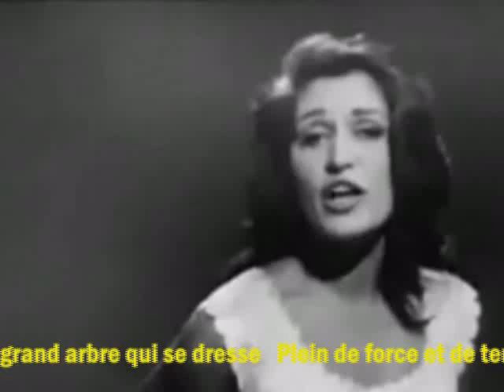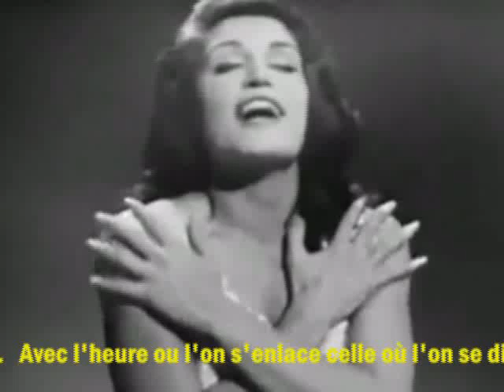Dalida - Chuyện Tình Yêu (Bản tiếng Pháp)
Chuyện Tình Yêu
Histoire d'un Amour

Sáng tác:  Carlos Eleta Almaran
Compositeur:  Carlos Eleta Almaran
Lời tiếng Pháp:  F. Blanche
Français paroles:  F. Blanche

Trình bày: Dalida
Artiste: Dalida

Mon histoire, c'est l'histoire d'un amour,
Ma complainte c'est la plainte de deux cœurs.
Un roman comme tant d'autres qui pourrait être le vôtre,
Gens d'ici ou bien d'ailleurs.

C'est la flamme qui enflamme sans brûler,
C'est le rêve que l'on rêve sans dormir.
Un grand arbre qui se dresse,
Plein de force et de tendresse,
Vers le jour qui va venir.

C'est l'histoire d'un amour éternel et banal,
Qui apporte chaque jour tout le bien tout le mal.
Avec l'heure où l'on s'enlace, celle où l'on se dit adieu,
Avec les soirées d'angoisse et les matins merveilleux.

Mon histoire, c'est l'histoire qu'on connaît,
Ceux qui s'aiment jouent la même je le sais.
Mais naïve ou bien profonde,
C'est la seule chanson du monde,
Qui ne finira jamais.

C'est l'histoire d'un amour,
Avec l'heure ou l'on s'enlace celle où l'on se dit adieu,

Ghi thêm:

1. Bài hát này do Dalida trình bày trong một chương trình truyền hình của Pháp vào khoảng năm 1957.

2. Dalida tên thật là Yolanda Christina Gigliotti, gia đình vốn gốc ở Calabria (Italia) di cư tới Ai cập khoảng đầu thế kỷ 20. Bà sinh ngày 17/01/1933 tại Choubrah, Cairo. Cha của bà là nghệ sĩ vĩ cầm chính của Nhà hát Opera Cairo.
Năm 1951, bà bắt đầu tham gia vào một cuộc thi sắc đẹp rồi trở thành người mẫu cho một nhà mốt thời trang ở Cairo. Năm 1954 bà trở thành Hoa hậu Ai Cập và thu hút được sự chú ý của các ông bầu nghệ thuật, trong đó có đạo diễn người Pháp Marc de Gastyne, người đã thuyết phục bà rời Ai Cập tới Pháp để làm diễn viên. Từ đây bà có nghệ danh là Dalida.
Bài hát đầu tiên đưa Dalida trở thành một ca sỹ tài danh là "Bambino" (1956), tiếp đến là "Histoire d'un amour"  (1957), hợp đồng thu âm với hãng sản xuất đĩa nhạc vinyl "Barclay". Những bài ca do Dalida trình bầy bán chạy nhất vào đầu thập niên 60...
Ngày03/05/1987, bà tự sát bằng thuốc an thần và qua đời tại nhà riêng ở Montmartre.